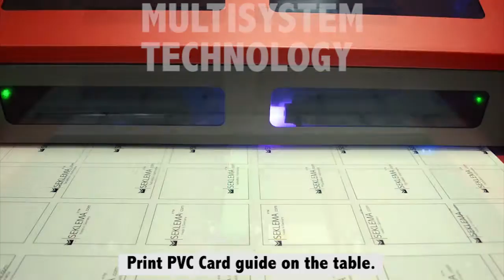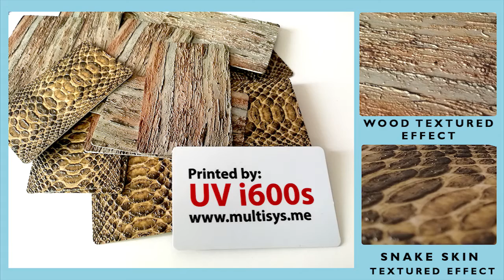Printing on PVC Cards - 3D Textured UV Printing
Customize your PVC Cards using iUV 600s UV LED Printer.